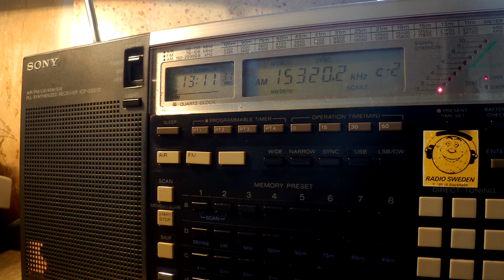18 09 2016 RTÉ Radio One Sunday Sport in English to SoAf 1310 on 15320 Meyerton